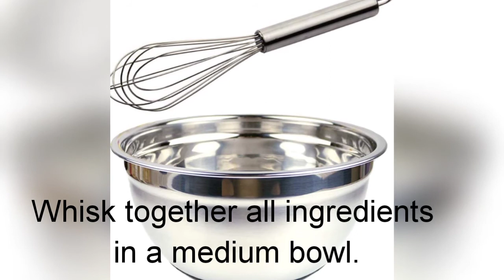Cajun Seasoning-Homemade Spice Blend